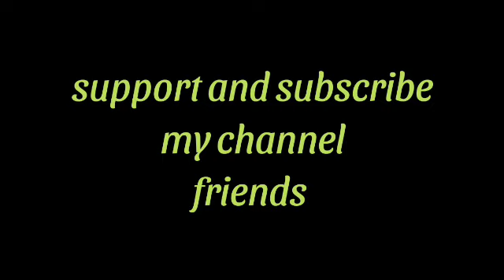Margazhi kolangal (5*1) dots | Danurmasam muggulu | small flower rangoli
margazhi kolangal
danurmasam muggulu
small flower rangoli